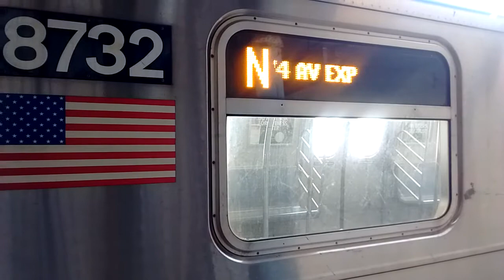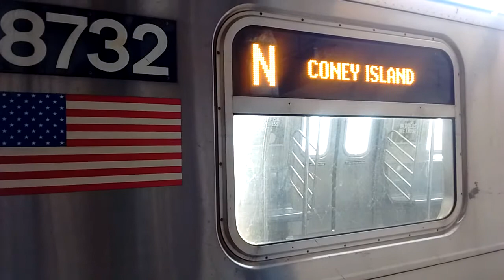NYC Subway HD: Double Coney Island bound R160 N Trains